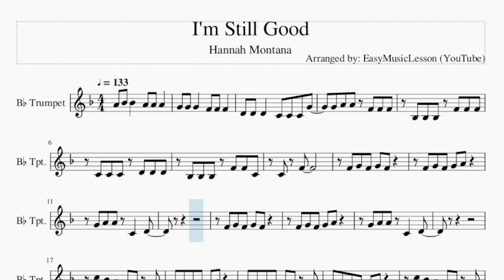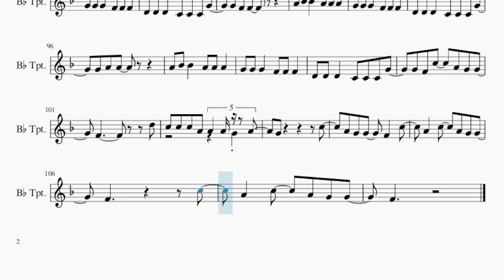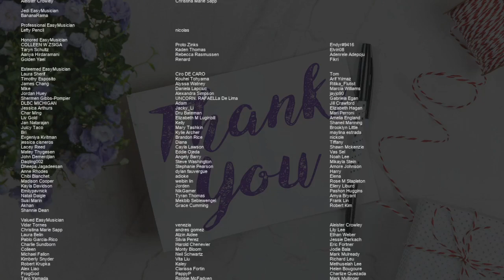Trumpet Sheet Music: How to play I'm Still Good by Hannah Montana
Comment and let us know how the videos have helped you. It keeps us going! :)Here is a sheet music/tab video on the song I'm Still Good by Hannah Montana on the trumpet. A trumpet sheet music arrangement which is transposed to notes that are easily played by trumpet, for the song I'm Still Good by Hannah Montana.

EasyMusicLesson teaches you to play the your favorite instrument, through well-arranged sheet music so that you too can learn how to play I'm Still Good by Hannah Montana on the trumpet as fast as you can. A trumpet sheet music with backing tracks to help your play the song better.

Chords of Trumpet arrangement:
Eb Maj   Eb Maj   Ab Maj   Eb Maj   Bb Maj   C Min   Ab Maj
Eb Maj   Bb Maj   Eb Maj   Bb Maj   C Min   Eb Maj   Eb Maj
Ab Maj   Bb Maj   C Min   Eb Maj   Eb Maj   Ab Maj   C Min
Ab Maj   Eb Maj   Bb Maj   C Min   Ab Maj   Bb Maj   Bb Maj
Eb Maj   Ab Maj   Eb Maj   Bb Maj   C Min   Ab Maj   Eb Maj
Bb Maj   Eb Maj   Ab Maj   Eb Maj   Bb Maj   C Min   Ab Maj
Eb Maj   Bb Maj   Eb Maj   Ab Maj   Eb Maj   Bb Maj   C Min
Ab Maj   Eb Maj   Bb Maj   Eb Maj   C Min   Ab Maj   Eb Maj
Eb Maj   Bb Maj   C Min   Ab Maj   Bb Maj   Bb Maj   Ab Maj
Eb Maj   Bb Maj   C Min   Ab Maj   Eb Maj   Bb Maj   Eb Maj
Ab Maj   Eb Maj   Bb Maj   Eb Maj   Ab Maj   Eb Maj   Bb Maj
C Min   Ab Maj   Eb Maj   Bb Maj

Melody notes of Trumpet:
A4 Bb4 Bb4   A4 A4 A4
G4 G4 G4   F4 F4 F4
D4 D4 D4   C4 C4 C4 G4
G4 A4 A4 F4 F4 F4
Bb3 Bb3 Bb3 F4 F4 F4
C4 C4 C4 D4 D4 D4
Bb3 Bb3 Bb3 F4 F4 C4
C4 F4
F4 G4 F4 G4 F4
F4 G4 F4 G4 A4
G4 A4 A4 C4   D4
C5 Bb4 A4 G4 F4 G4
G4 F4 G4 F4 G4 F4 G4
F4 D4 C4 D4 F4
F4 G4 F4 G4 A4 G4
G4 A4 A4
F4 G4 F4 G4 A4 D4
G4 A4 A4 A4   C4   D4
C4 Bb3
F4 G4 F4 G4 A4 D5
C5 C5 A4 C5 D5   C5
A4
G4 A4 A4
G4 F4 F4
G4 A4 A4
G4 F4 F4
F4 D4 F4 G4   A4
G4   F4
D4 F4 D4 F4 G4 A4
G4 G4
C5   G4 F4   F4 G4 F4
A4           G4 G4
D5 C5 A4 C5
G4 A4 A4
A4